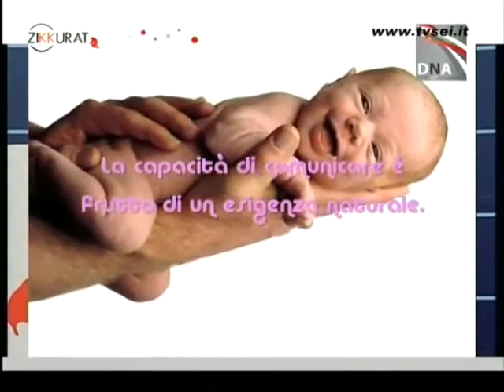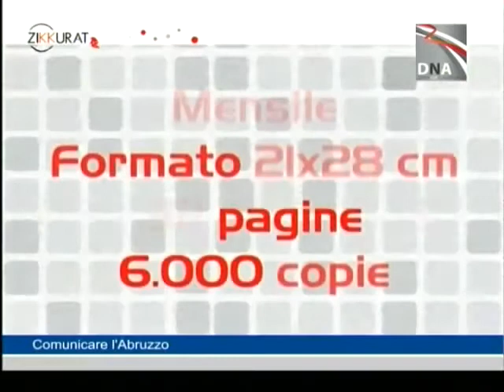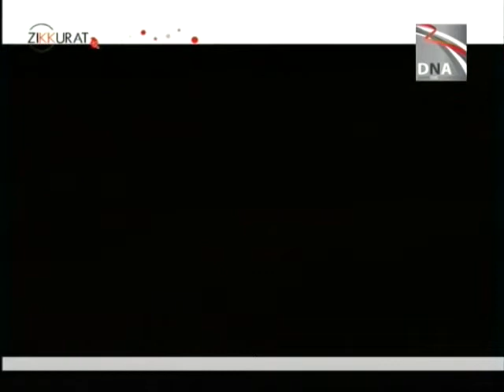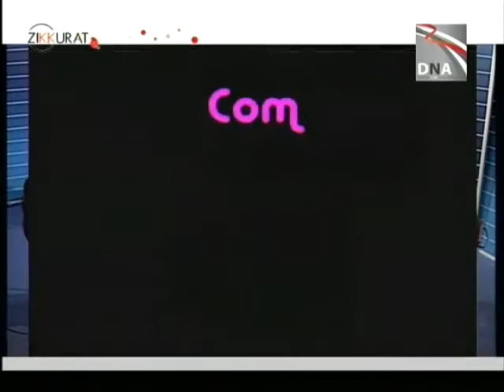Comunicare l'Abruzzo, Zikkurat e Dna